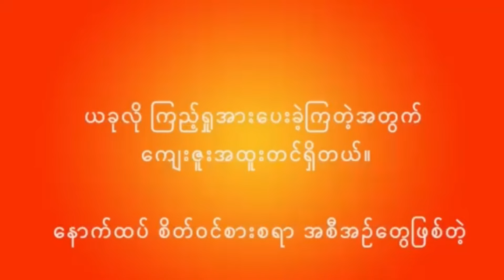၃၃ - တင်ညွန့်(အပိုင်း ၇)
၃၃ (အပိုင်း ၇)
စာရေးသူ - တင်ညွန့်
စာဖတ်သူ - အသော်